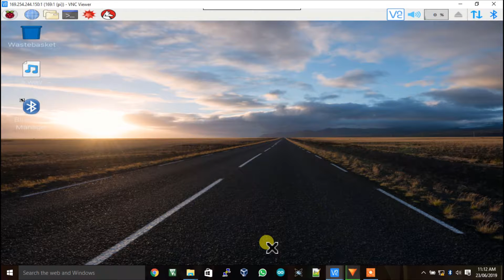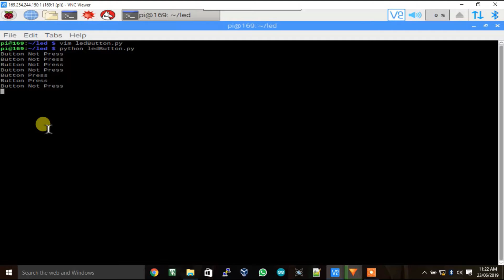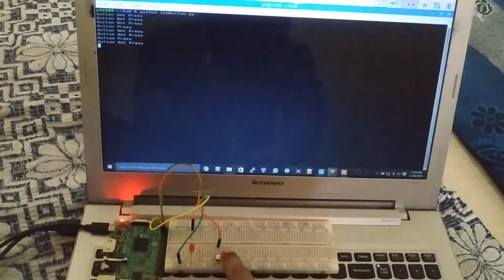Button And Led Interfacing With Raspberry Pi Python